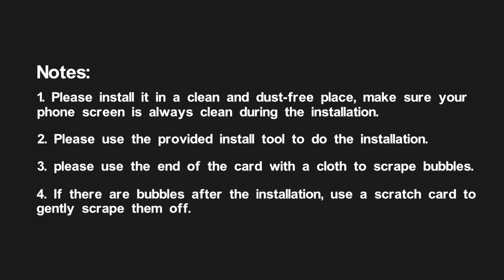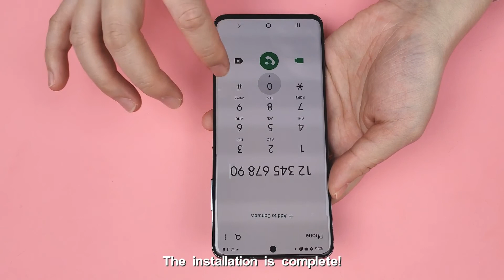G-Color TPU screen protector installation video 20210407